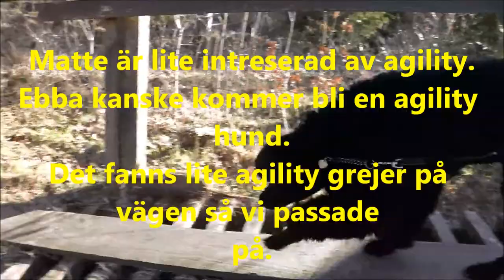Ebba går sin kvälls promenad!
I denna lilla filmen från Växjö - Bokhultet så går Ebba sin lilla kvälls promenad. Det var en solig och fin dag så jag sa för mig själv ''varför inte bara ta med sig kameran''. Sedan så blev denna filmen till :D.